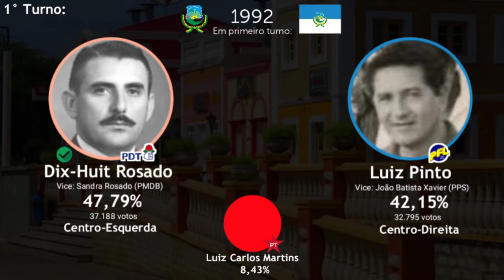As eleições para a prefeitura de Mossoró (1982-2020)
Hoje vamos ao nordeste acompanhar as eleições para a prefeitura de Mossoró/RN desde 1982 até 2020.

Faça sugestões de jingles, eleições, quaisquer vídeos nos comentários, para ajudar o canal a crescer, e chegar cada vez a mais pessoas.

Acesse o nosso canal e conheça o nosso acervo.

0:00 - Dix-Huit Rosado (1982)
0:10 - Rosalba Ciarlini (1988)
0:20 - Dix-Huit Rosado (1992)
0:29 - Rosalba Ciarlini (1996)
1:16 - Rosalba Ciarlini (2000)
2:20 - Fafá Rosado (2004)
2:47 - Fafá Rosado (2008)
3:55 - Cláudia Regina (2012)
4:40 - Francisco José Jr. (2014) Eleição Suplementar
5:34 - Rosalba Ciarlini (2016)
6:09 - Allyson Bezerra (2020)